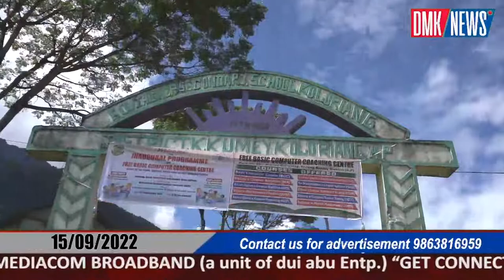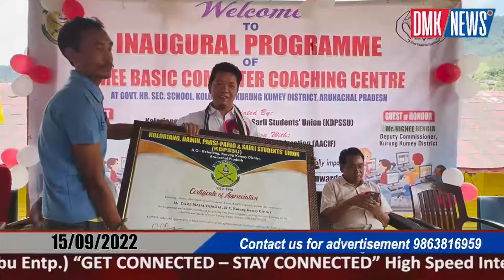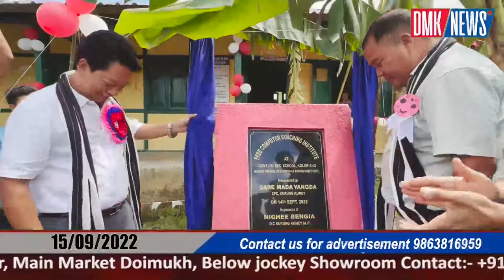Free Basic Computer Coaching Centre inaugurated at Koloriang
DMK/NEWS